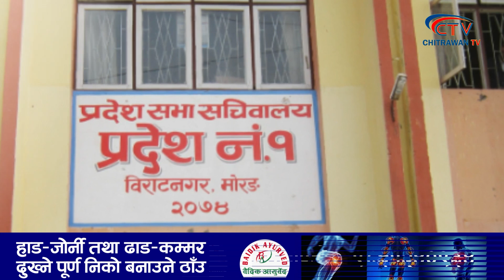Today Sansani news 🔴 Today's Hot News In Nepal |Top Headlines | आजको सनसनी समाचार | Bhadra-04, 2081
Thanks !